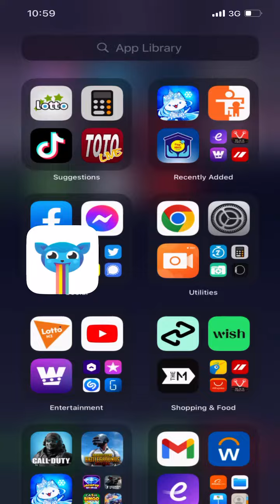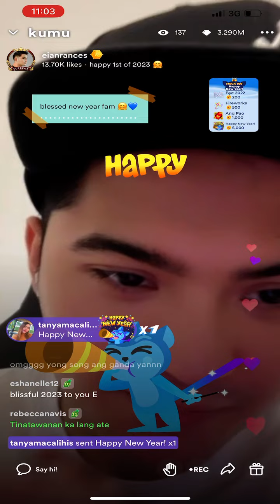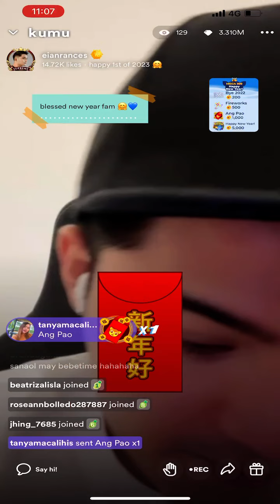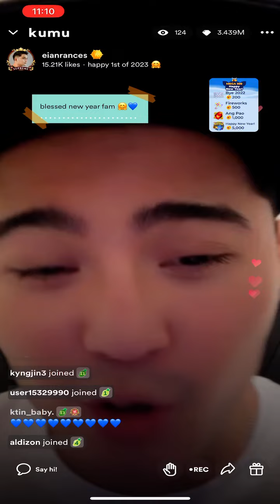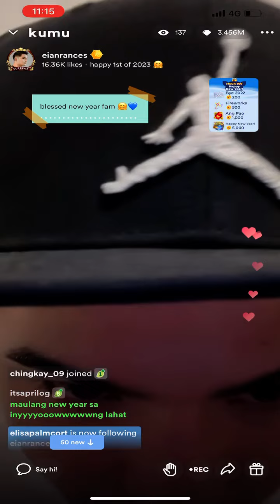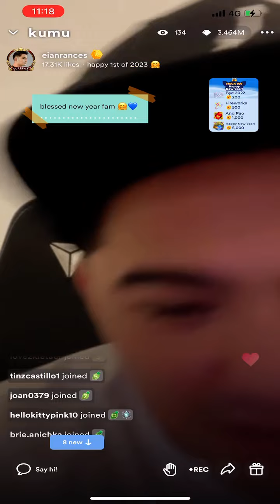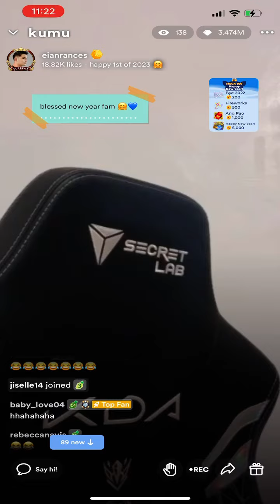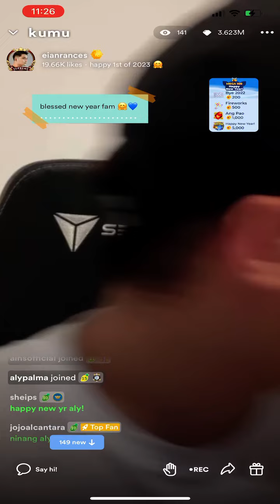Eian Rances KUMU Live Stream!! Jan 1,2022 Part2